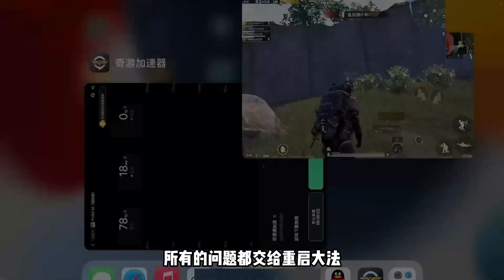地铁“四图”重磅上线？深海主题开启全新游戏体验，来人上潜艇【奔奔解说】